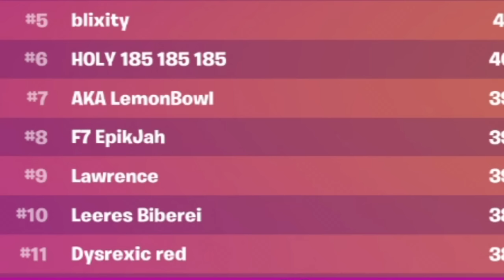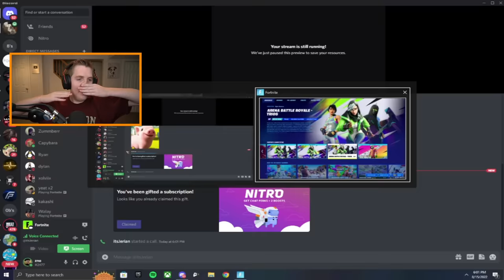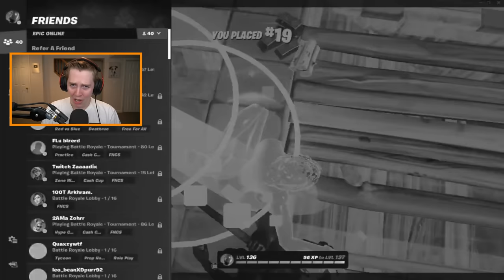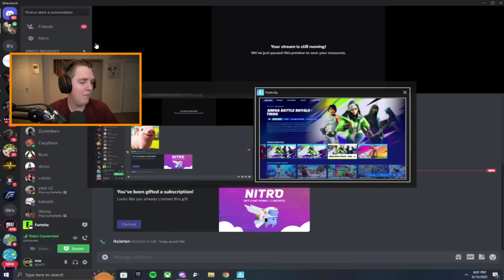I Coached A Fortnite Pro To Solo Cash Cup FINALS! ($$$)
In this video, I coach the Week 1 Solo Cash Cup Winner on NA West, to his second solo finals of Chapter 3 Season 3! The name of this GOAT is actually not EpikWhale (sorry for the clickbait), it is instead a more underrated West pro named FLu Zno. Zno won the first cash cup of this solo, he also won a bunch of other solo and duo cash cups, so I was extremely excited to coach him in this video. And yes, I know I spoiled the ending because he did in fact qual to finals, but make sure to watch until the end because it came down to the wire.

My Setup:
Keyboard - SteelSeries Apex Pro Mini